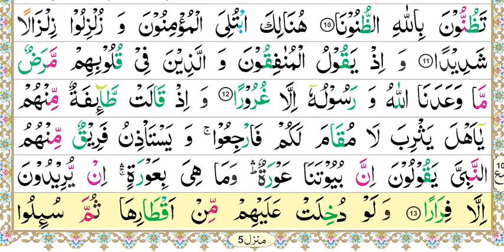Zia-Ul-Quran Nazra Quran, Parah #21, Surah-Al-Ahzab